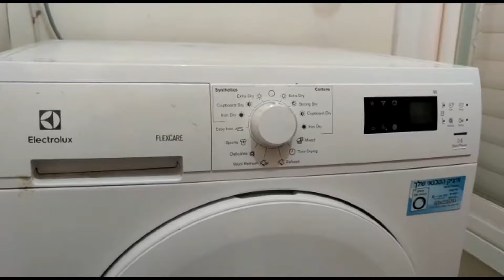האם תקלה eho במייבש כביסה אאג/אלקטרולוקס זה בעיה בכרטיס? | איציק הטכנאי שלך מודיעין והסביבה.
אזורי שירות: מודיעין מכבים רעות, לפיד, כפר אורנים, שילת, נוף איילון , קיבוץ נחשון, כרמי יוסף, שוהם,
כפר טרומן, באר יעקב, חולון, ראשון לציון, נס ציונה, רחובות, קרית עקרון, מזכרת בתיה

האם תקלה eho במייבש כביסה אאג/אלקטרולוקס זה בעיה בכרטיס? 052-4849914 מודיעין | איציק הטכנאי שלך

תגים:
תקלה בכרטיס של המייבש
תיקון מכונת כביסה
דלת מכונת כביסה לא נפתחת
דלת למכונת כביסה
איציק הטכנאי שלך
מידרג
שירות למוצרי חשמל ביתיים
מים לא יוצאים במכונת כביסה
מייבש לא נידלק
תוף לא מסתובב במייבש
מייבש לא מחמם
מייבש אלקטרולוקס
מייבש מרעיש
מייבש אאג
יצאת צדיק
מייבש לא מייבש
מייבש חורק
תיקון מייבשי כביסה
טכנאי למייבשים
מכונת כביסה לא סוחטת
שירות למייבשים
מייבש לא מוציא חום
מייבש כביסה
מייבש מקצר
מייבש כביסה אלקטרולוקס